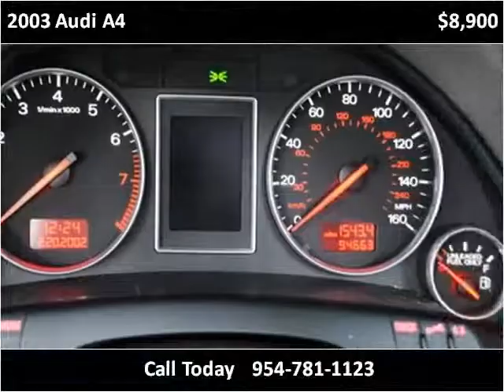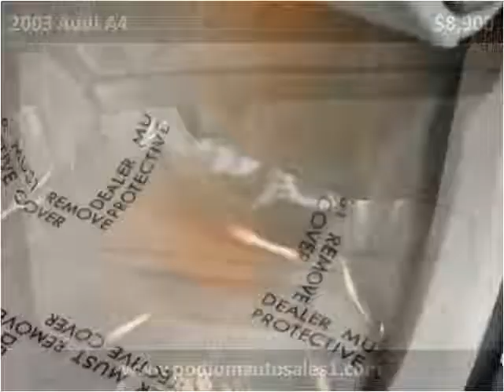2003 Audi A4 available from Podium Auto Sales